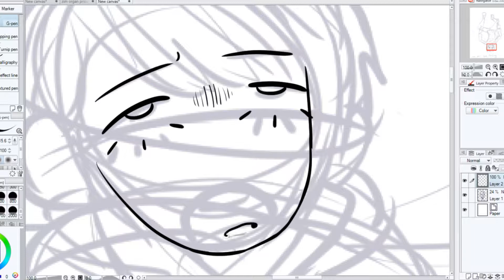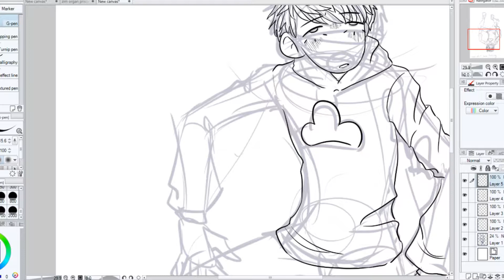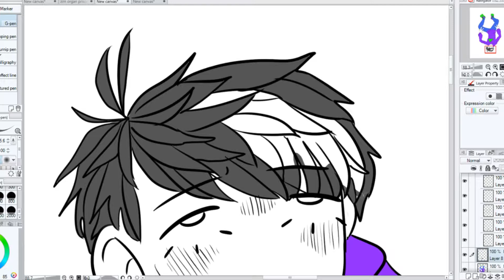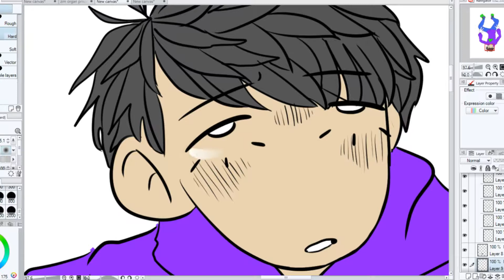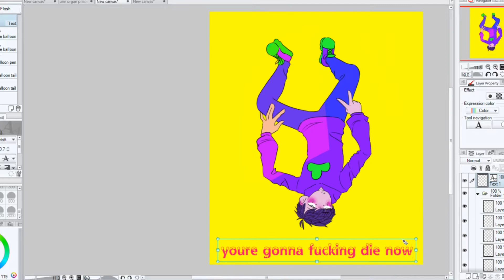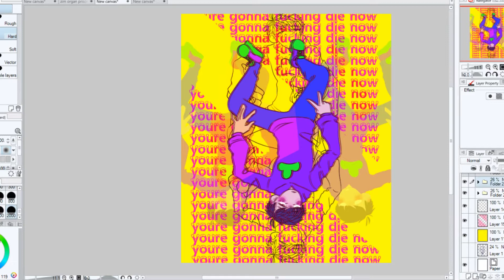youre gonna | Osomatsu-San | Speedart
YOURE GONNA
YOURE GONNA DIEEEEEEEEEEE???

Programs used:
Clip Studio Paint (Drawing)
OBS (Recording)
VEGAS Pro (Editing)